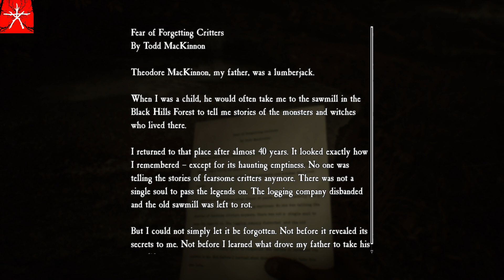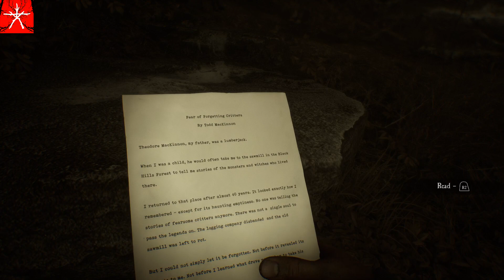Blair Witch - Playthrough pt 3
Hi all and welcome to the channel!

Please also note that I use Subtitles in the majority of my content as I am partially deaf, so I apologise for any inconvenience.